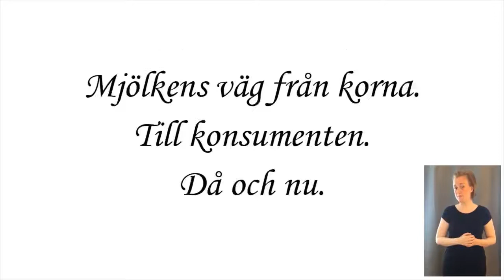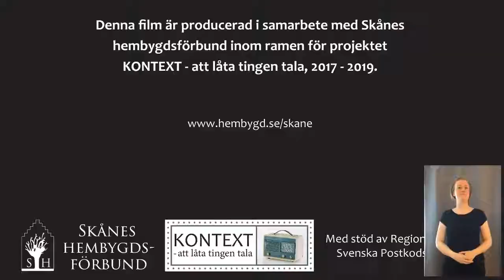Teckenspråkstolkad - Mamma mu då och nu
Klippans hembygdsförening.